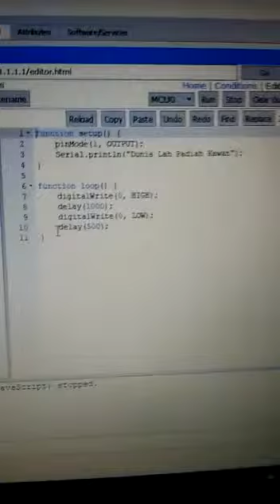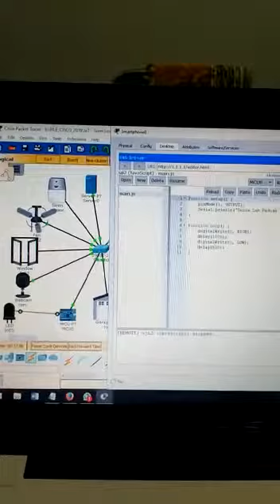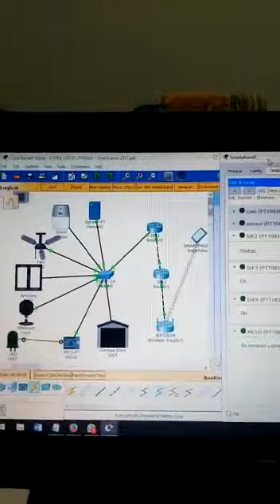IoT Cisco Packet Tracert 7.0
note : Bagi yang ingin belajar Privat boleh kontak saya di